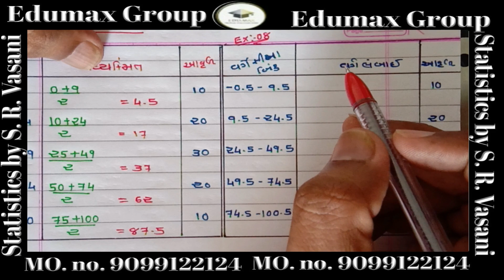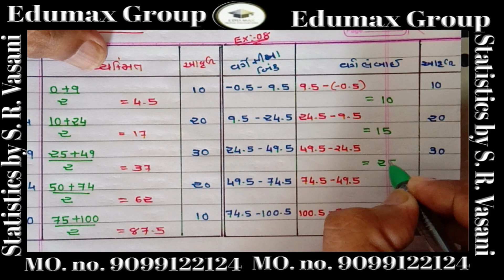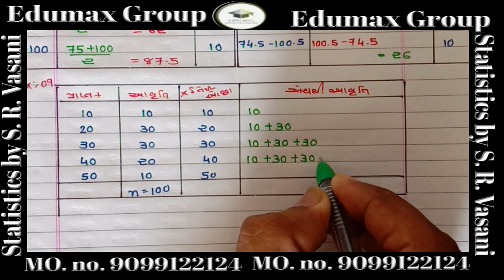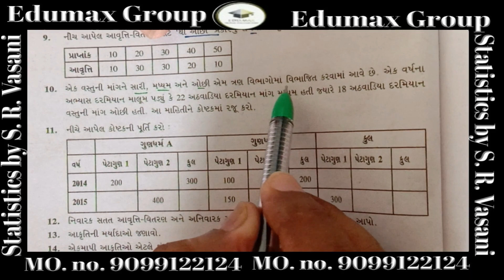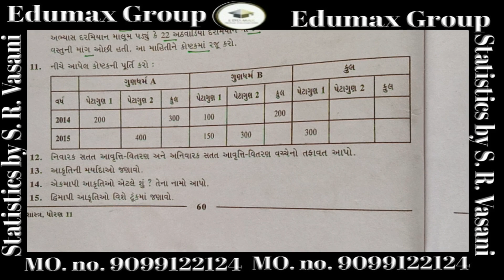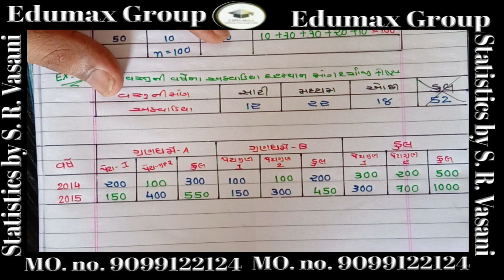આંકડાશાસ્ત્ર Statistics STD :-11 CH. 2 વિભાગ C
માહિતીનું નિરૂપણ
MAHITINU NIRUPAN

The  King of Commerce 'Sanjay R. Vasani'
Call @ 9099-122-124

આંકડાશાસ્ત્ર Statistics
STD :-11
CH.2 માહિતીનું નિરૂપણ
 સ્વા. 2 1 EX 08 & 09 & 10
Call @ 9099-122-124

આંકડાશાસ્ત્ર Statistics
STD :-11
CH.2 માહિતીનું નિરૂપણ
 સ્વા. 2   વિભાગ:-  C
SANJAY R.VASANI
 (M.COM.,LL.B.,M.ED.)
 {શાળા બંધ છે શિક્ષણ નહી}
SUNRISE VIDYALAYA - GODADARA
આંકડાશાસ્ત્ર Statistics SANJAY R.VASANI
 (M.COM.,LL.B.,M.ED.)
SUNRISE VIDYALAYA - GODADARA
આંકડાશાસ્ત્ર Statistics